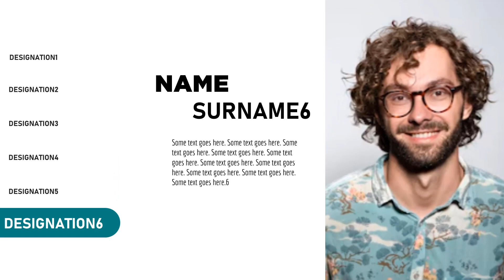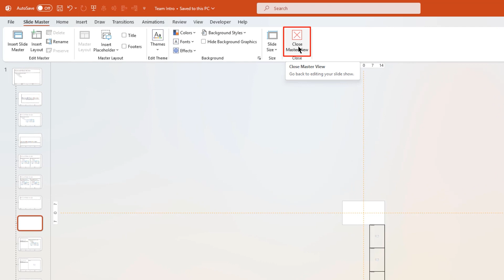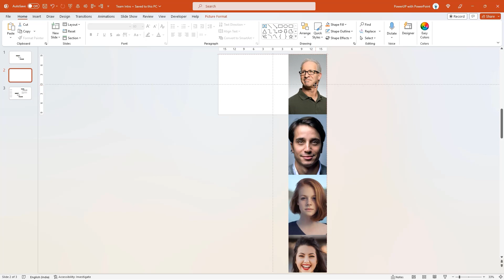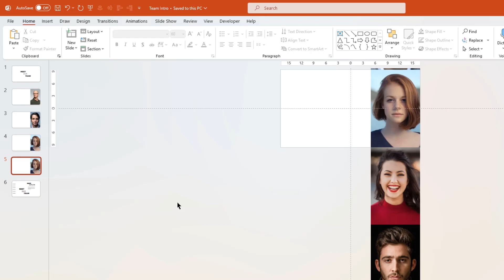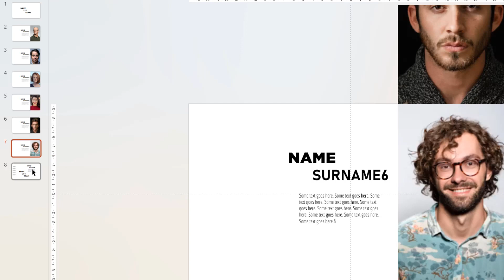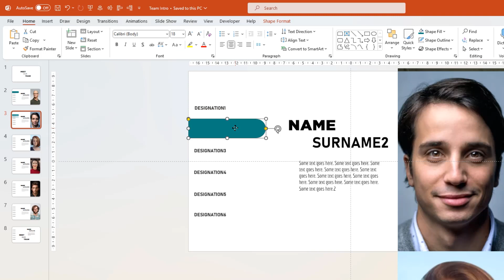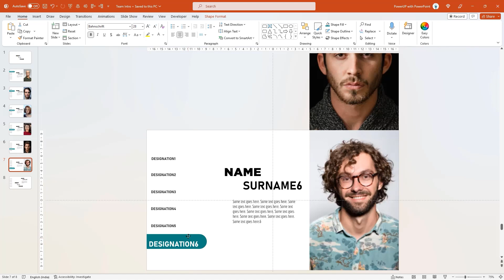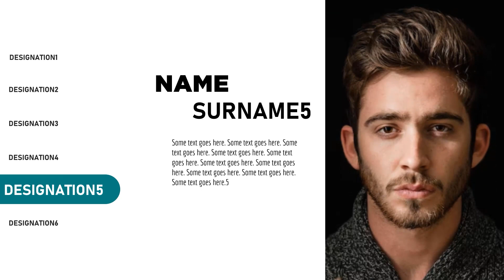134.How to make this VIRAL PowerPoint Presentation. MORPH Tutorial | Team Intro Template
Hello Viewers.!
In this video I am going to show how to create beautiful team intro Animation using sequence of simple animations in PowerPoint.

PLEASE NOTE: The Images used in this video are downloaded from ‘ and are for demonstration purpose only. The Template provided will not have these Images, instead it will have circle shapes to add your own Images.

💡 DOWNLOAD Link is for Channel Members Only 💡

Then go to the Community Tab of this channel to find your download link.

• free PowerPoint
• Microsoft 365, office 365
• PowerPoint templates
• Template free for PowerPoint
• ppt templates
• timeline slide
• Canva design
• Graphic design
• Infographics
• google slides
• google slides online